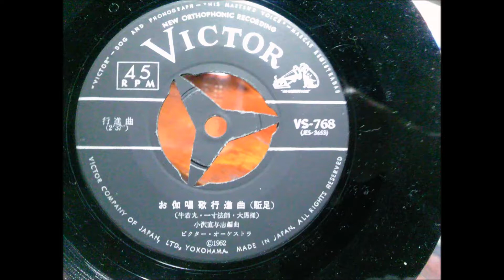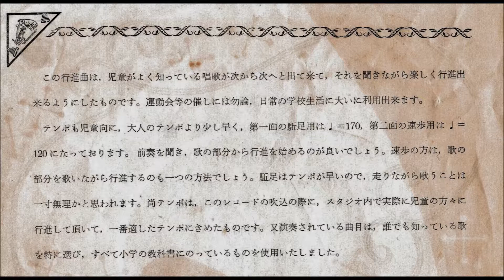test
昭和３７年プレスの印があるビクターの小学校の低学年が運動会などで行進する際のBGM用レコード、牛若丸、浦島太郎、大黒様、の三極を使っています。